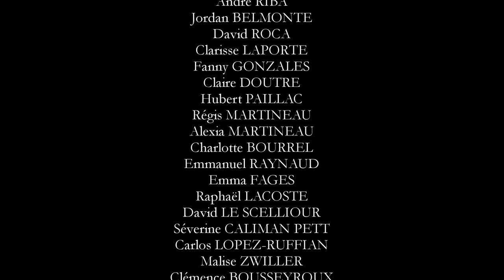Clip musical "J'avais 20 ans"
"J'avais 20 ans" Interprété par Fabrice GUILLAUME

une coproduction MAGIC DRAKKARS PRODUCTION et MEGA PROD MOVIES

Avec devant la caméra :

Fabrice GUILLAUME
Jean-Pierre AUDOUY
Mélodie NEGRE
André RIBA
Jordan BELMONTE
David ROCA
Clarisse LAPORTE
Fanny GONZALES
Claire DOUTRE
Hubert PAILLAC
Régis MARTINEAU
Alexia MARTINEAU
Charlotte BOURREL
Emmanuel RAYNAUD
Emma FAGES
Raphaël LACOSTE
David LE SCELLIOUR
Séverine CALIMAN PETT
Carlos LOPEZ-RUFFIAN
Malise ZWILLER
Clémence BOUSSEYROUX
Caroline TAURINE
Baptiste SIRET
Marie-Lou FERRER
Lucie GRABOWIECKI
Muriel MARI
Kitty CHAUVET-GRIL
Sylvain VILLALBA
Sandrine MENU
Alexandre MENU

Et derrière la caméra :

Guerino CAPITANIO Réalisateur / Chef opérateur / Steadycam / Cadreur
Jean-Pierre AUDOUY .Ingénieur son
Sandrine MENU Scripte / Régisseuse / Accessoiriste
David LE SCELLIOUR Directeur de la photographie
David ROCA .Cadreur
Carlos LOPEZ-RUFFIAN Pilote drône / Cadreur
Hubert PAILLAC Décorateur
ERWANIE Photographe plateau
Régis MARTINEAU Making-off

Equipe HMC :

Mélodie NEGRE Maquilleuse
Virginie FREU Maquilleuse
Caroline TAURINE Coiffeuse
Séverine CALIMAN PETT Coiffeuse

Equipe post-prod :

Guerino CAPITANIO Monteur / Etalonneur / Effets spéciaux

Pascale ANDREWS Accordéon
Emmanuel SERGE Basse
Antoinette PETITCOLLOT Choeurs

Cyril CREUSET Enregistrement et mixage

Fabrice BRISEUX Auteur et compositeur

Remerciements :

Ville de VILLELONGUE D'AUDE

Ville de Pieusse

Bar de Villelongue d'Aude, son gérant et sa cantinière.

Ecole de danse KITTY CHAUVET-GRIL

Roger MACIA et le club de voiture ancienne de Limoux

Terence TALAVIGNES / Rémi SANCHEZ - ST AUTOMOBILE 11 Limoux